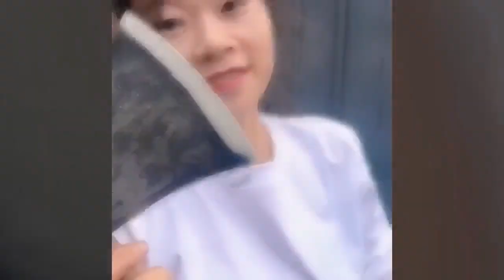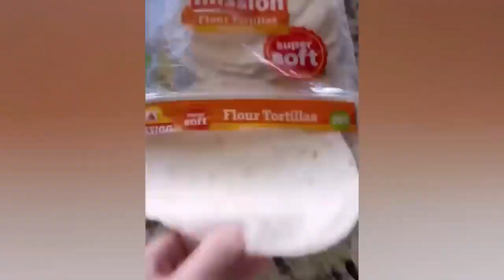Best Satisfying Videos Compilation 😱🔥5#Amazing People And Tools😲😎Amazing Machines Satisfying Vid